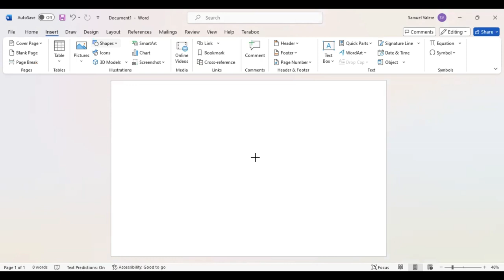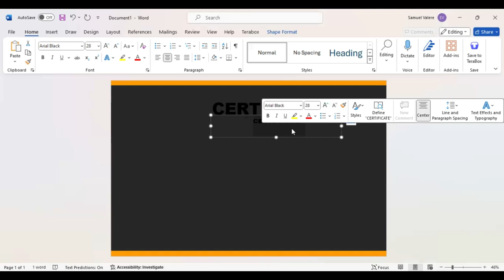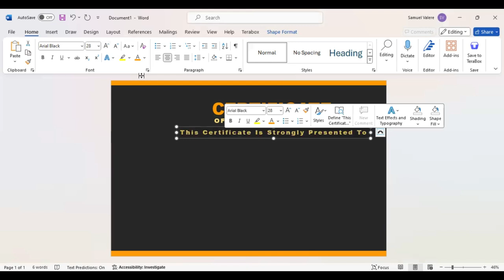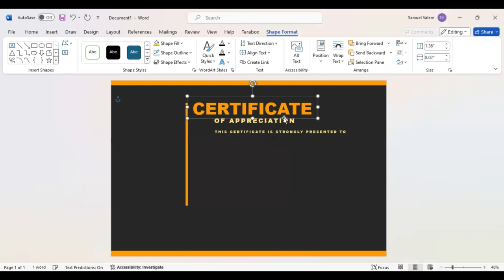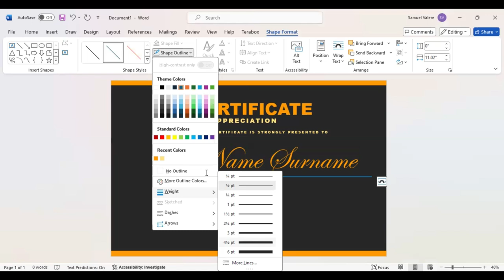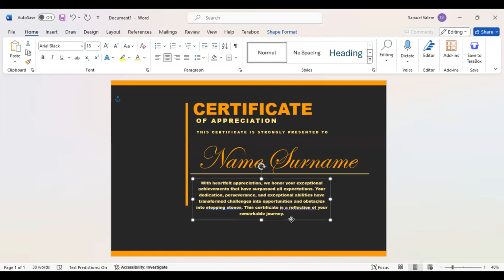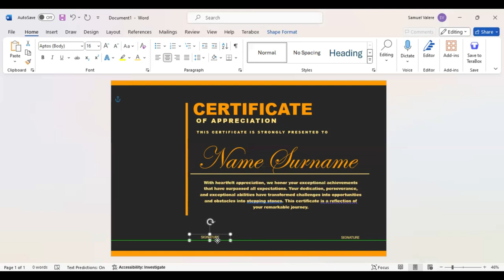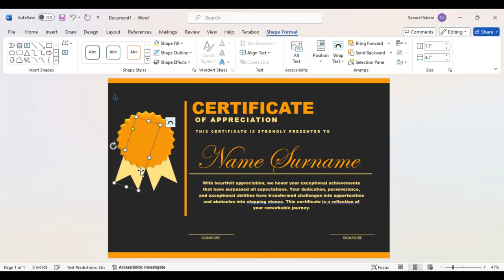How to Make Simple Certificate in MS Word Part 14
Become a certificate design guru with our MS Word tutorials, creating recognition awards that leave a lasting impression.